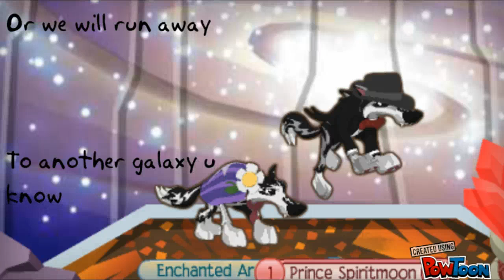AJMV-Rude by: Magic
OMG OMG MY FIRST MUSIC VIDEO IT CAME OUT GREAT! HOPE U ENJOYED IT. Sorry If it was a bit laggy :I well maybe allot laggy :I